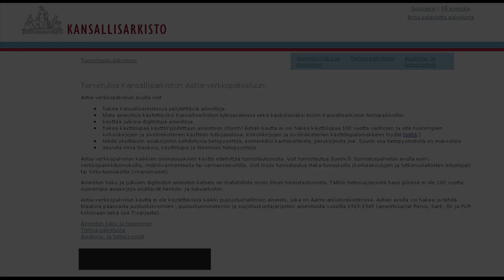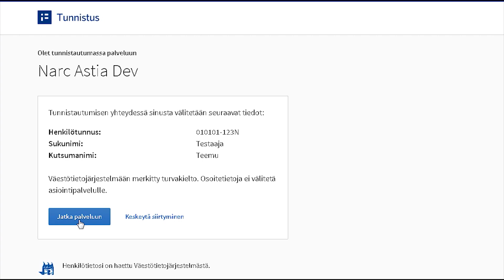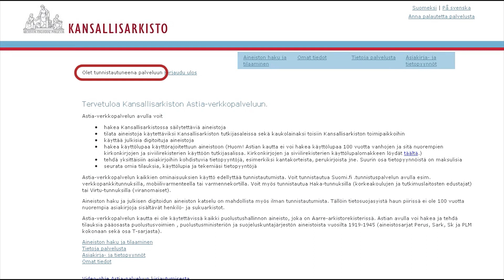Astia ohjevideot: Suomi.fi tunnistautuminen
Tämä video-ohje opastaa kuinka tunnistaudutaan Kansallisarkiston tilaus- ja asiakaspalvelujärjestelmä Astian käyttäjäksi.”